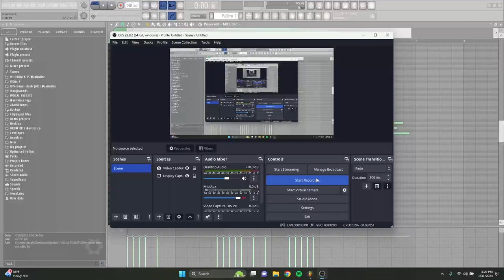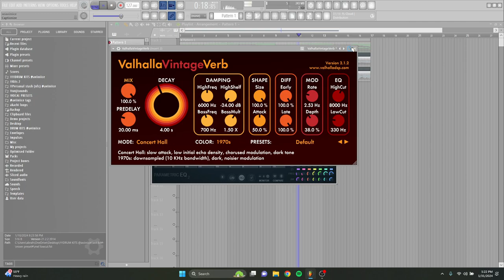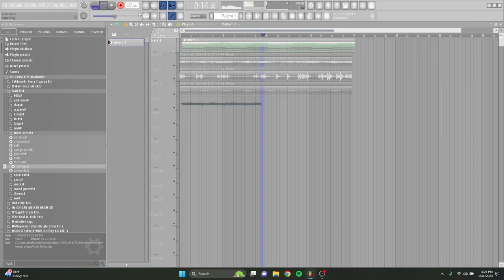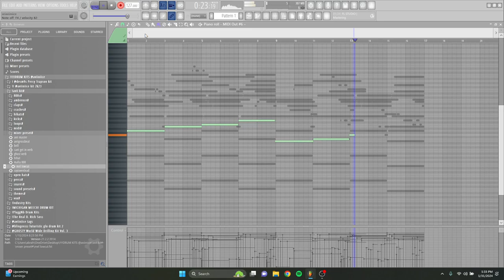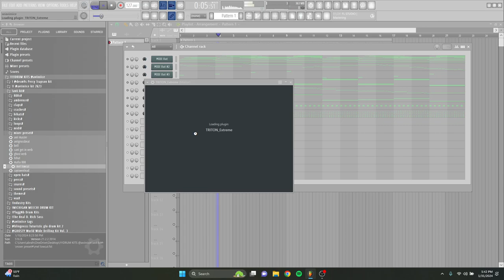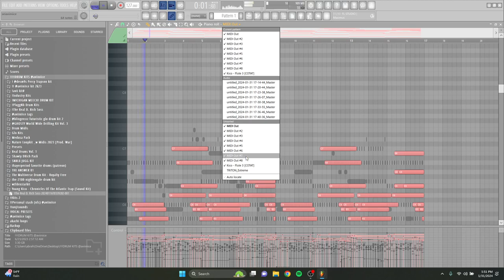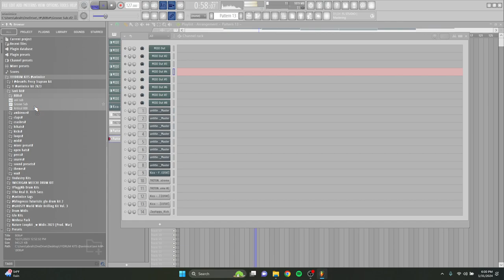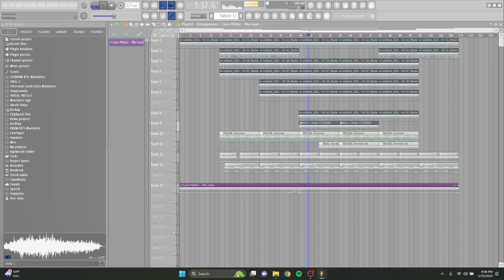How to Make Zaytoven Type Trap Beats For Chief Keef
🚨 "1500" Drumkit OUT NOW